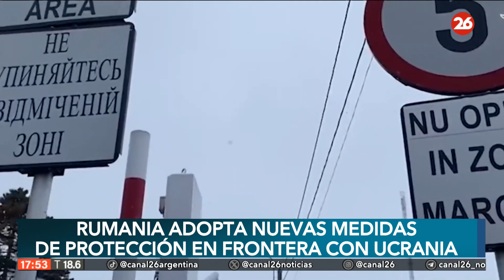Rumania adopta nuevas medidas de protección en frontera con Ucrania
👉 Rumanía adopta nuevas "medidas de protección" en los territorios fronterizos con Ucrania. El Comité para Situaciones de Emergencia de Rumanía adoptó nuevas medidas debido al "contexto geopolítico y de seguridad" debido a la guerra.